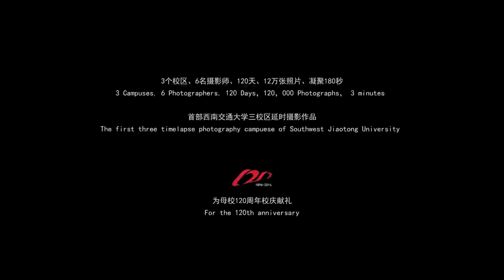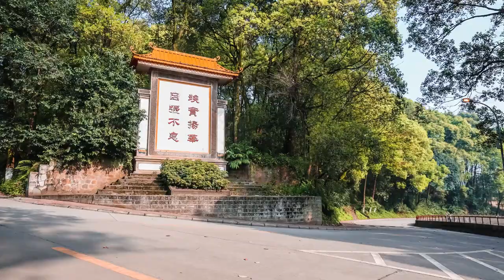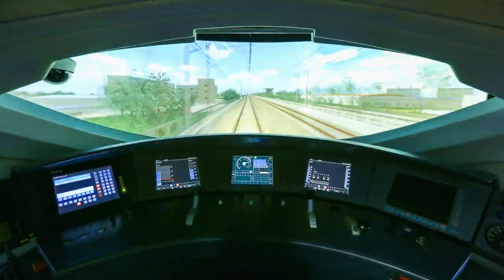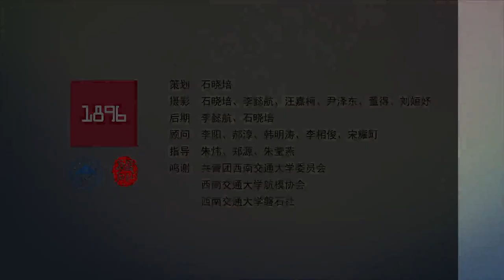Southwest Jiaotong University (Time-lapse video) | 西南交通大学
(Join ISAC Teach In China Program, Be A Language Teacher At Chinese University) Southwest Jiaotong University (Time-lapse video) | 西南交通大学 China University Student Life and Vlog(TEFL,ESL teacher jobs work in china) 如有侵权，立即删除!